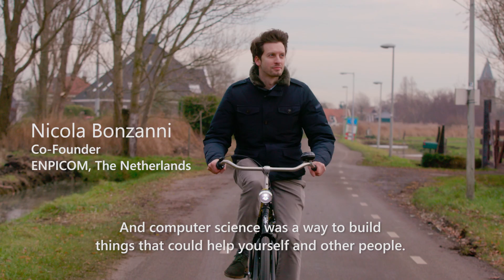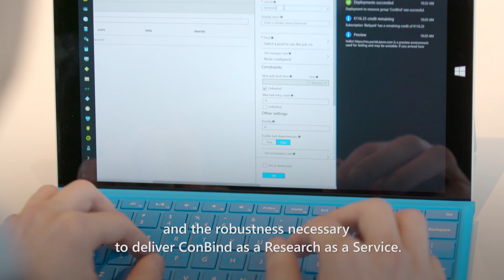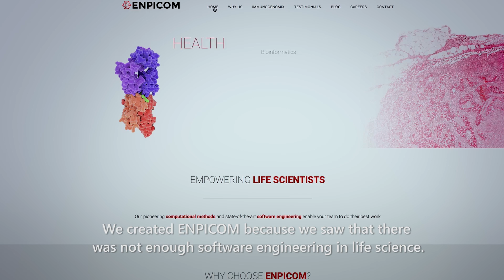From cancer to crop genomics—using Research as a Service at the intersection of computers & biology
Bringing engineering into life sciences is the focus of researcher Nicolas Bonzanni’s work.  This video follows his work from studying cancer, to improving agricultural products, to creating the Internet of Living Things, all using research-as-a-service.